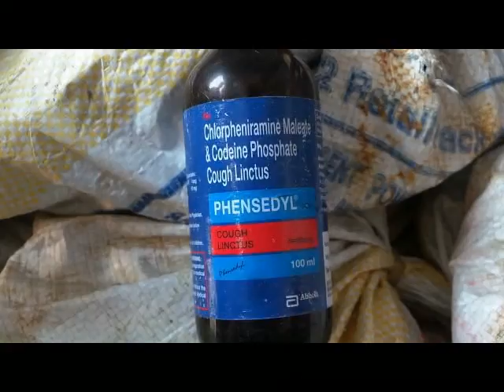Meherpur Fansedil recovare / ফেন্সিডিলসহ আটক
Meherpur Fansedil recovare
 সর্বশেষ খবর জানতে ভিজিট করুন : thekushtiareport24.com